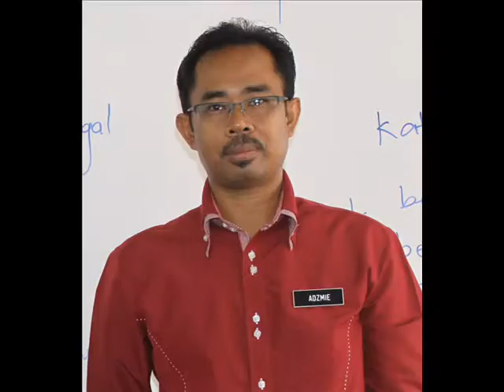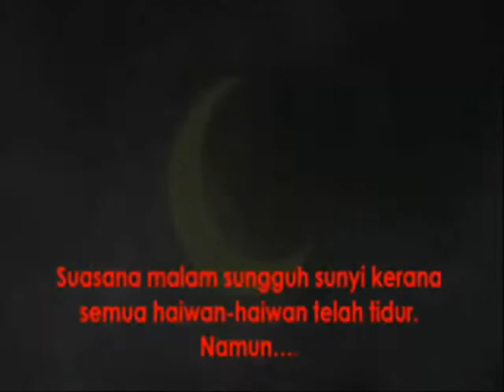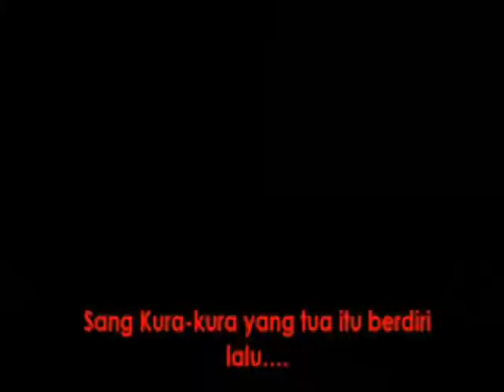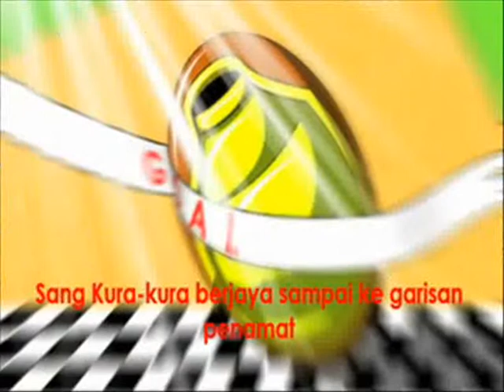BMP3093 Aplikasi Komputer dalam Bahasa Melayu: Penceritaan Digital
Tugasan Kumpulan
Penghasilan Penceritaan Digital secara berkumpulan
PPG USM- Pulau Pinang (KOHORT 1 / 2011)